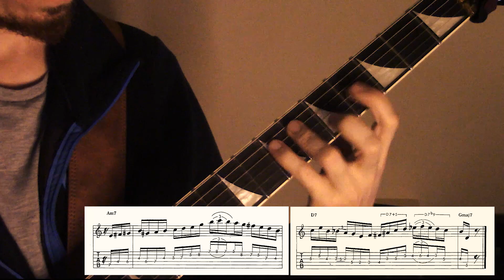Pat martino Style Jazz lick